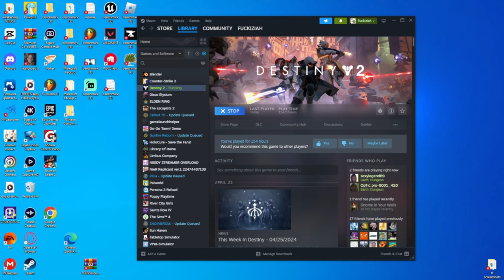DESTINY VETERAN COMPLETES WARLORDS RUIN WITH NOOBS